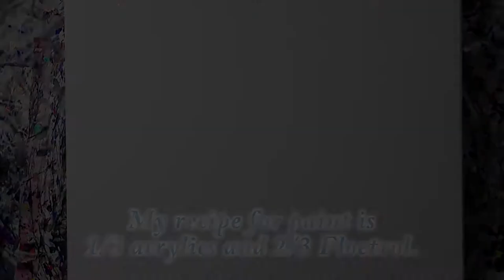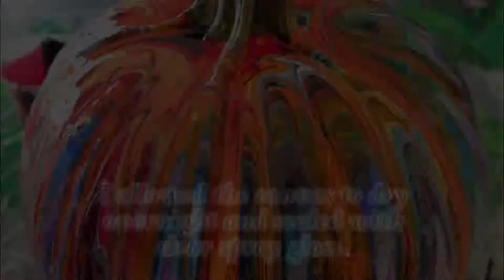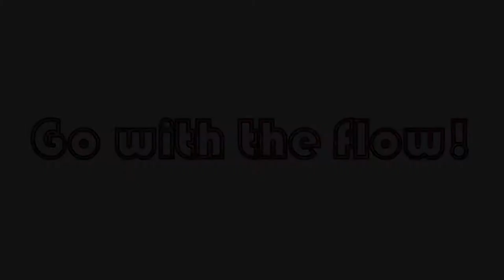Explore Paint Pour! Swiped Halloween Pumpkin Pour! With Jill Jackson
When a fake pumpkin in our house fell apart, I knew I had to do a pour with it!  And so began the swiped pumpkin pour, LOL!